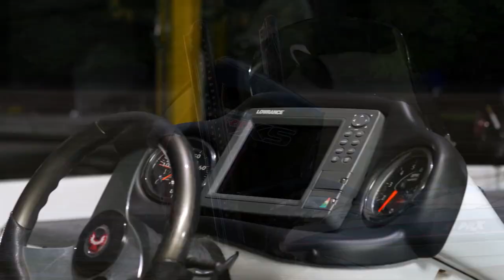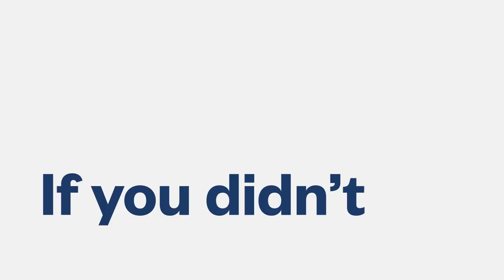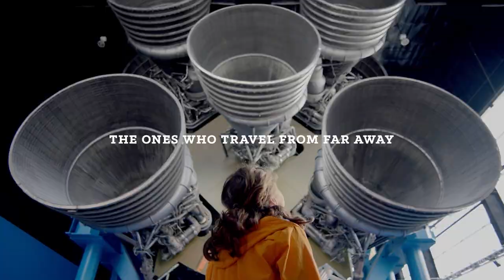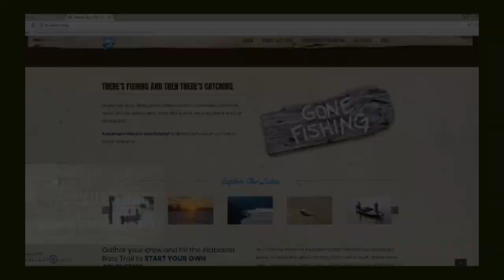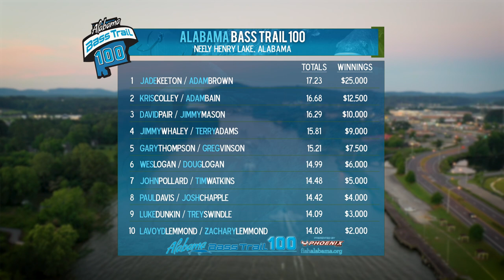Alabama Bass Trail TV - 2022 - 10 - ABT 100 #2 - Neely Henry Lake